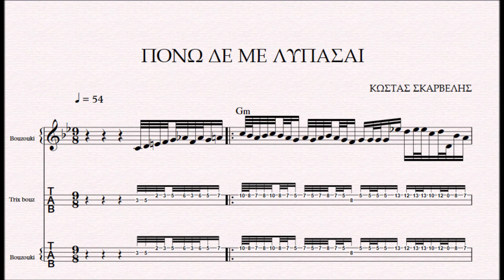ΠΟΝΩ ΔΕ ΜΕ ΛΥΠΑΣΑΙ - DEMO ΠΑΡΤΙΤΟΥΡΑ ΚΩΣΤΑΣ ΣΚΑΡΒΕΛΗΣ